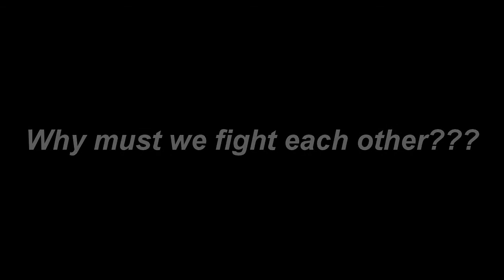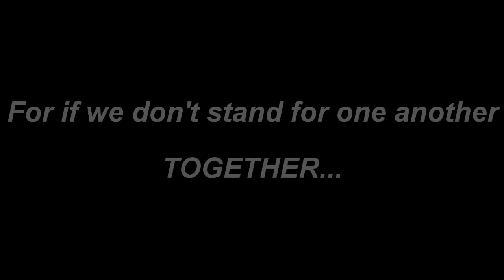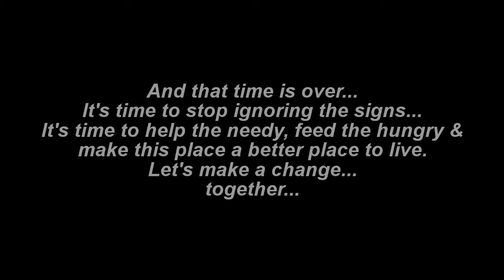The Great Awakening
I created this video to wake people up to a larger understanding of love, peace, and happiness.